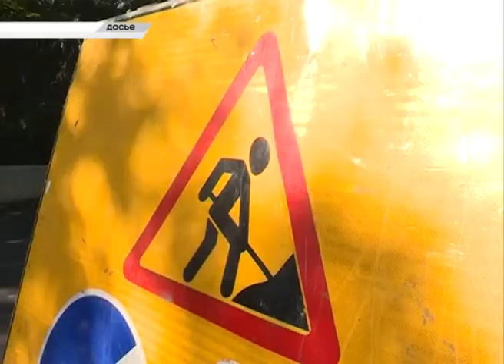В Сочи продолжается масштабный дорожный ремонт. Новости Эфкате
В частности, в Лазаревском дорожные службы начали приводить в порядок полотно на улице Калараш.

В Лазаревском районе Сочи до конца года отремонтируют 27 улиц. Работы будут проведены в два этапа: первый пройдёт в июне, а второй – уже после завершения высокого летнего сезона, чтобы не создавать напряжённости на дорогах и не доставлять неудобств жителям и многочисленным гостям курорта.

На очереди укладка нового полотна на улицах Бабушкина в Дагомысе, Туманяна, Фестивальной и ряде других. Только на капитальный ремонт дорог в Сочи в текущем году будет потрачено более 540 миллионов рублей. Полностью новое дорожное покрытие получат 93 улицы курорта. Ещё 53 миллиона рублей выделяется из городского бюджета на ямочный ремонт и на дорожные работы по исполнению депутатских наказов.

Сочи. Новости.
Телеканал Эфкате.